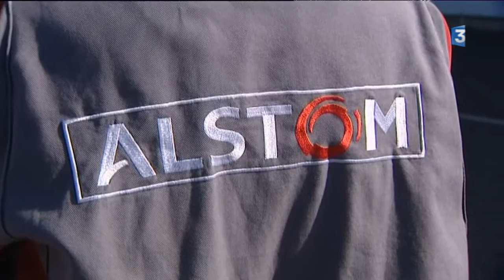Alstom : les salariés du Creusot ont manifesté leur soutien à leurs collègues de Belfort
Les 9 000 salariés du groupe en France étaient appelés à manifester mardi 27 septembre 2016 pour défendre l'usine de Belfort, berceau historique du constructeur où 400 emplois sur 480 sont menacés. Le personnel sur le site de Saône-et-Loire a participé en masse à cette action de soutien.

Reportage de F. Borius et D. Bert avec :
- Patrick Martin, délégué syndical central Alstom Transports
- Victor Gallo, service de maintenance Alstom Transports Le Creusot
 -Bruno Dalzotto, câbleur Alstom Transports Belfort
- Francis Prevot, tuyauteur Alstom Transports Belfort